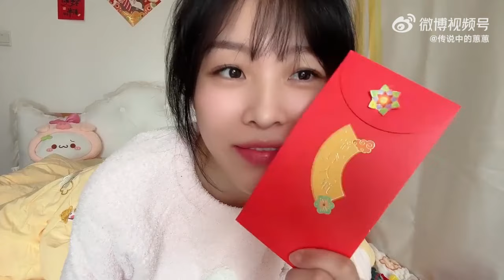【搬運】【傳說中的蕙蕙】2024春節vlog 02 春節流水帳，趕大集、炸醬麵!! | 微博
追蹤更多「傳說中的蕙蕙」...
之前是甄甄、是Mini，以後就是蕙蕙啦!!歡迎大家回家~
晚上抖音直播間，我陪你們一起吃飯呦~
›››下載大眾點評、美團及小紅書搜尋「绿了叭娇」，點點關注、加入收藏。

貼文內容：
传说中的蕙蕙  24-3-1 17:20
春节流水账2~
炸酱面赶大集送礼物拆快递~
跟大家一起 再过个年~